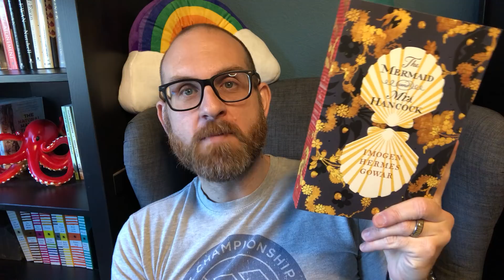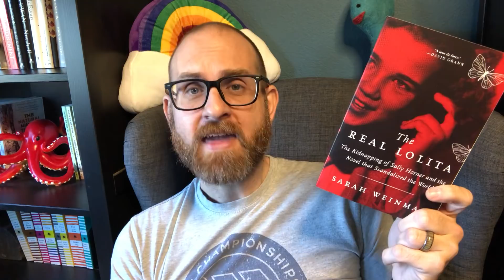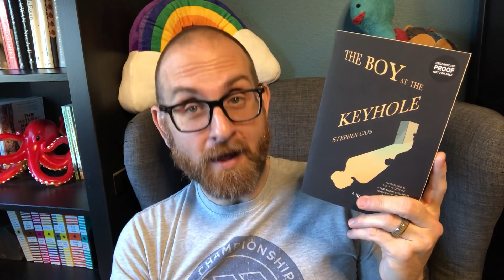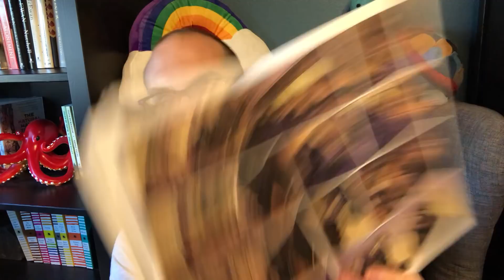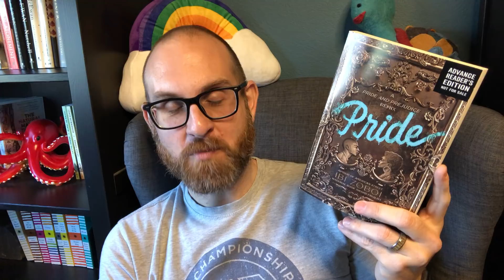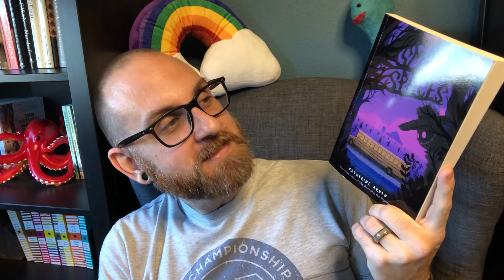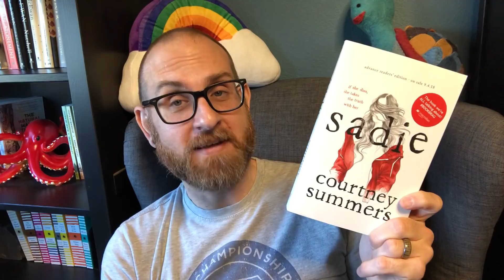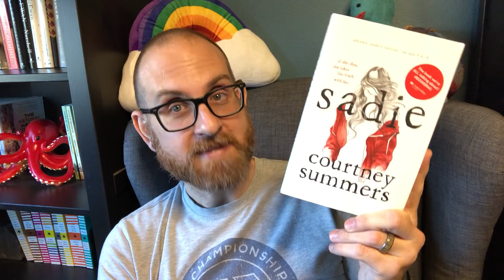September 2018 Releases : Gray Expectations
Hello Everyone:
Today I talk about all the books coming out in September 2018 for which I am super excited. I know that a number of these are going to make it on your TBR. So get ready - lets talk books.
Books Discussed
1. She Would Be King by Wayetu Moore
2. The Mermaid and Mrs. Handcock by Imogen Hermes Gowar
3. Transcription by Kate Atkinson
4. The Real Lolita by Sarah Weinman
5. The Boy at the Keyhole by Stephen Giles
6. Upgrade Soul by Ezra Clayton Daniels
7. Oblivion Song by Robert Kirkman and Lorenzo De Felicic
8. The Dictionary of Animal Languages by Heidi Sopinka
9. Pride by Ibi Zoboi
10. Splitsville by Howard Akler
11. Queen Solomon by Tamara Faith Berger
12. Sadie by Courtney Summers

99 cent shipping in the US!